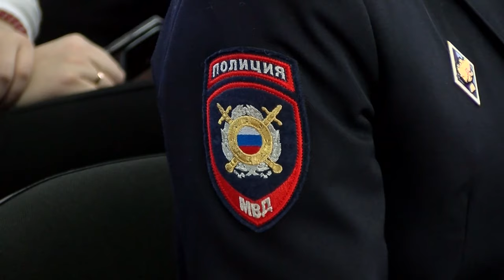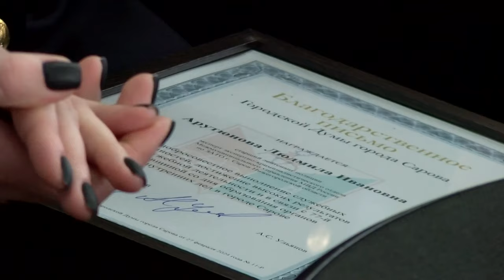День саровской полиции отмечают 1 марта